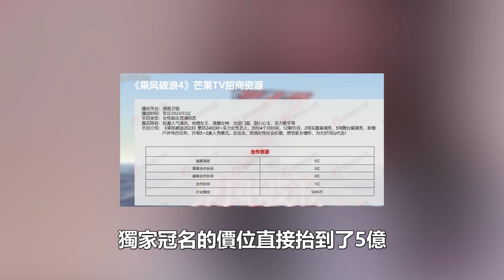芒果臺獨家冠名費從4000萬漲到5億，《浪姐》的封神，4大“功臣”，卻沒有王心凌在內！99愛娛樂#王心凌#那英#寧靜